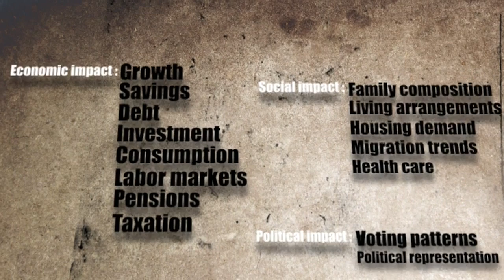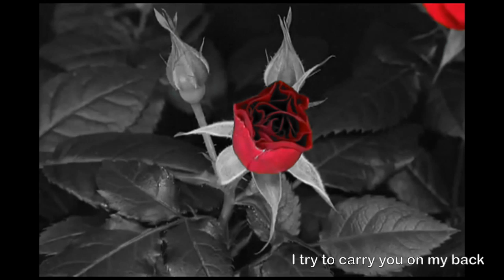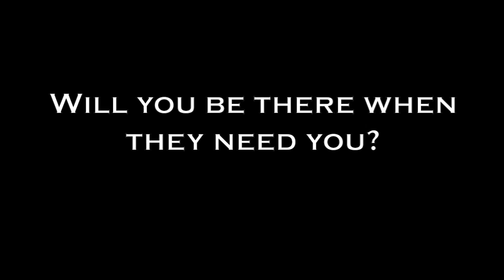NUS SM2 15B Project GOWD Group PSL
Group Member: Song Haoze, Wang Zhipeng, Zhao Yang.
This is a project called Growing Old With Dignity. It focused on the population aging in Singapore and some problems the elderly may face in their daily life, as well as what we can do to make their life happier.
Hope you will like it and start to do something for the elderly people. You are welcome to give any comments about the video or your personal opinion about the current life of the eldery people.